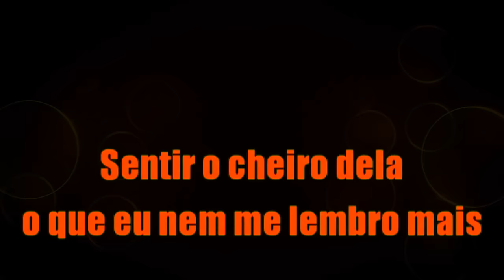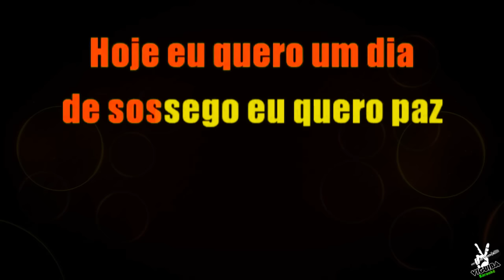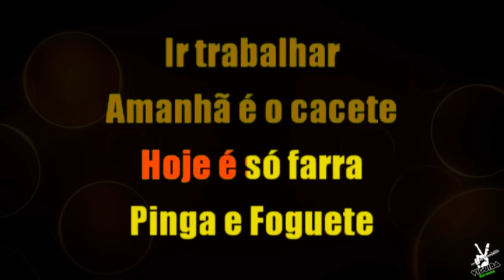🎤 Farra, Pinga e Foguete - Bruno e Barretto - KARAOKÊ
🎤  Karaokê Farrá Pinga e Foguete - Bruno e Barreto